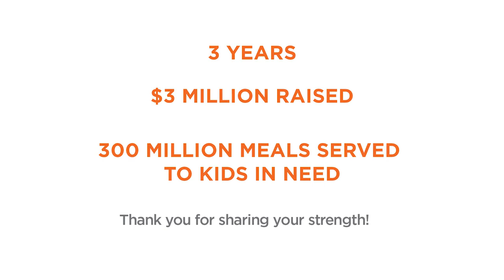Chefs Cycle 2017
Chefs Cycle is an annual fundraising campaign, culminating in a three-day, 300-mile cycling endurance ride featuring award-winning chefs and members of the culinary community fighting hunger outside the kitchen. Since 2015, the culinary talents who take part in Chefs Cycle help raise critical funds, which No Kid Hungry uses to help communities across the country feed kids. You can learn more about No Kid Hungry's work here. For more on Chefs Cycle, visit us